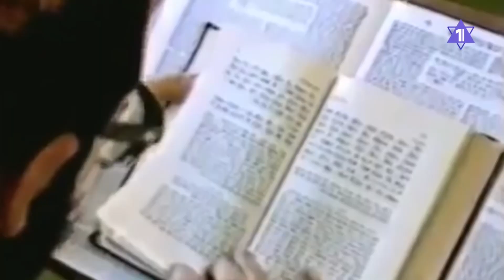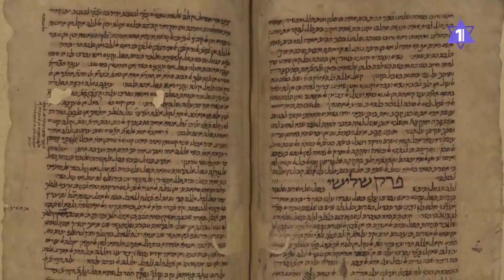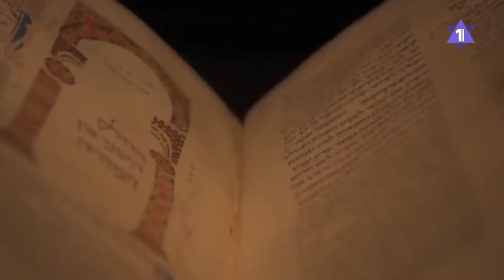Маймонид - основатель Государства Израиль?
30 марта 1135 года родился Маймонид, еврейский философ, раввин, врач, исследователь законов Торы. В 13-14 веках его идеи повлияли на развитие латинской схоластики и возникновение учения каббалы.